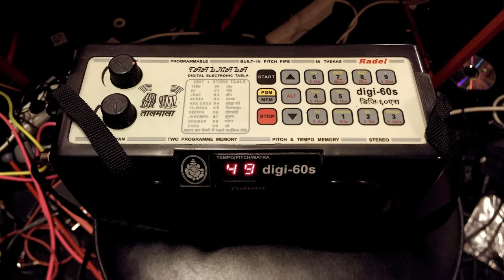Recording white Yamaha synth with massive amounts of earthquaker devices reverb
A session video for the new Necromonkey album. Recording a unknown yamaha synth for the National...